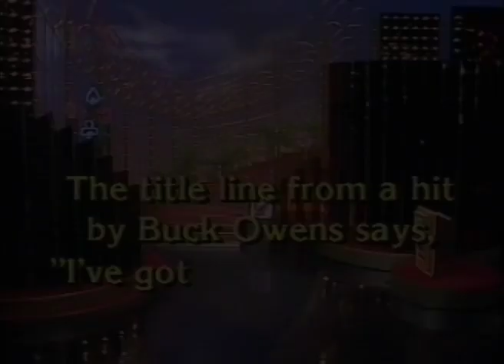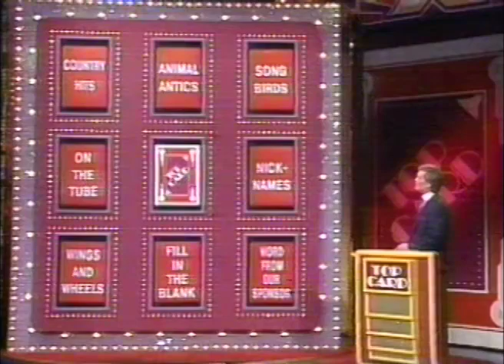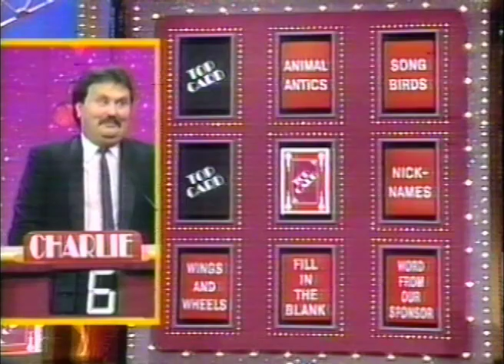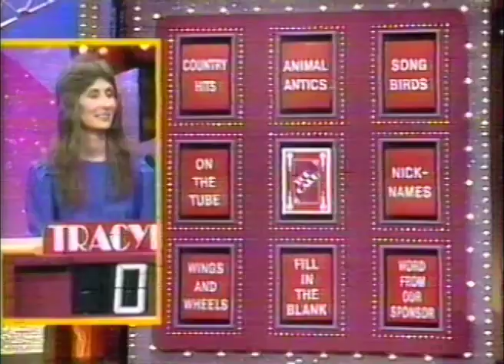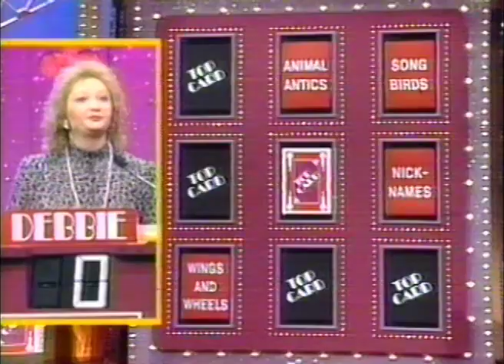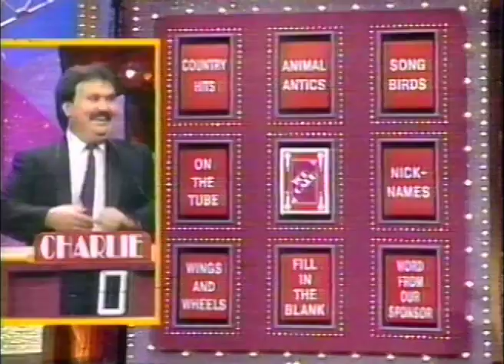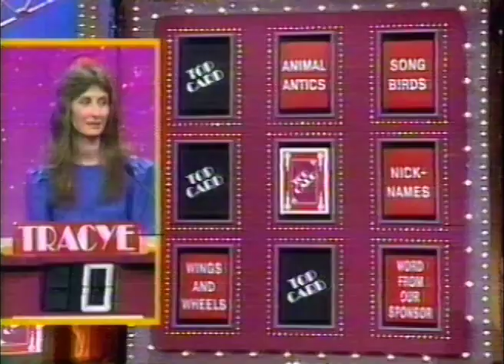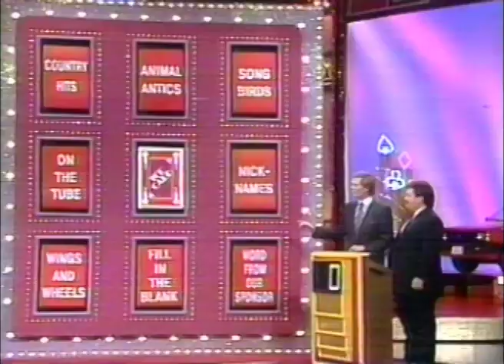CHARLIE GODART WINS NEW CAR ON NATIONAL TV GAME SHOW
Charlie Godart on Top Card winning a new car in Nashville, TN